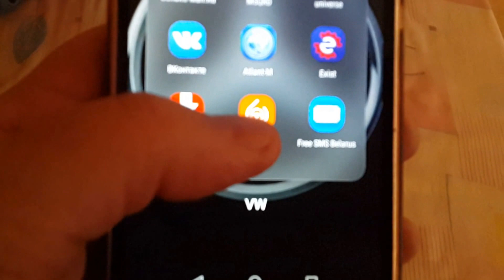Каршеринг Delimobil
Каршеринг Делимобиль